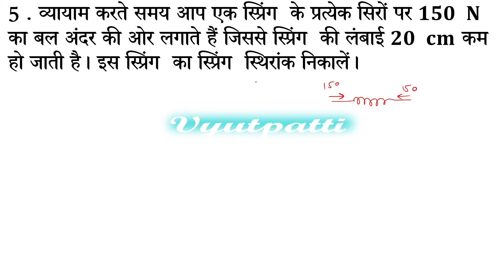Vyutpatti || Concept of Physics(HINDI) ||न्यूटन के गति के नियम ||Questions 5|| IIT-JEE|| NEET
About this video -व्यायाम करते समय आप एक स्प्रिंग  के प्रत्येक सिरों पर 𝟏𝟓𝟎 𝐍 का बल अंदर की ओर लगाते हैं जिससे स्प्रिंग  की लंबाई 𝟐𝟎 𝐜𝐦 कम हो जाती है। इस स्प्रिंग  का स्प्रिंग  स्थिरांक निकालें।